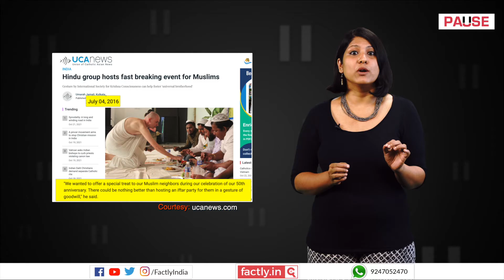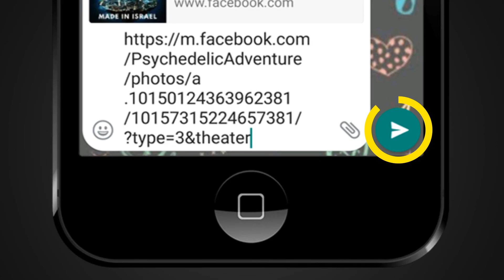FACT CHECK: Does Image Show Swamy Nitayi Das who was Recently Killed at ISKCON Bangladesh?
A social media post claims that an accompanying image shows Swamy Nitayi Das, a monk who was killed at the recent mob attack on an ISKCON temple in Bangladesh's Noakhali district. We check the veracity of the claim in this video.